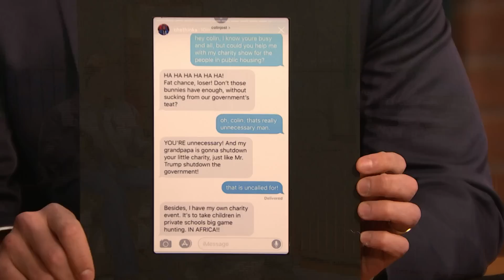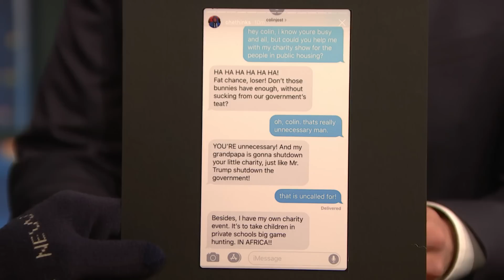Colin Jost Is Afraid Michael Che Is Going to Get Him Murdered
Michael Che and Colin Jost talk about their recent charity activities, and Michael talks about an Instagram post that cast Colin in a very negative light.

Colin Jost Is Afraid Michael Che Is Going to Get Him Murdered- Late Night with Seth Meyers